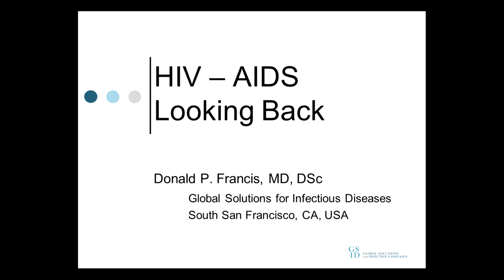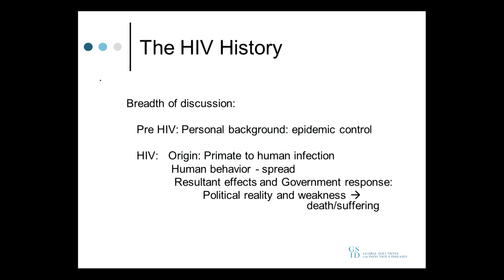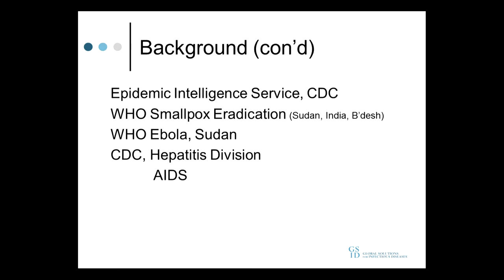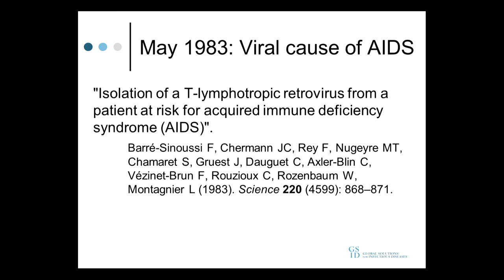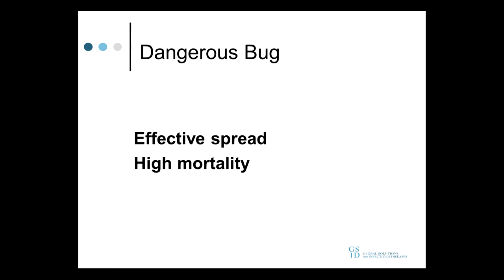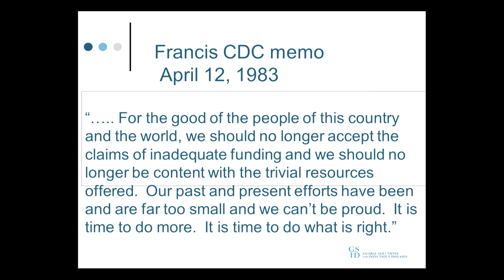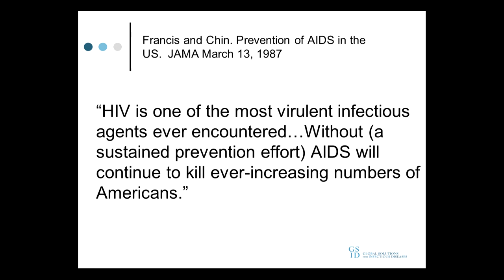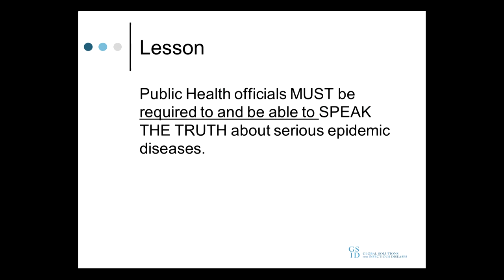First steps of HIV/AIDS epidemic - Don Francis